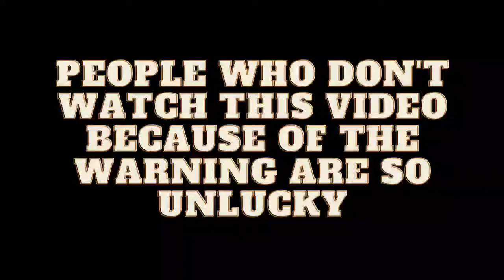DON'T WATCH THIS VIDEO 😈😈😈